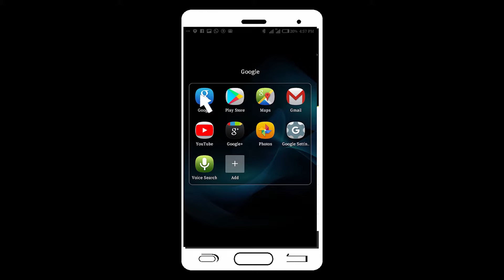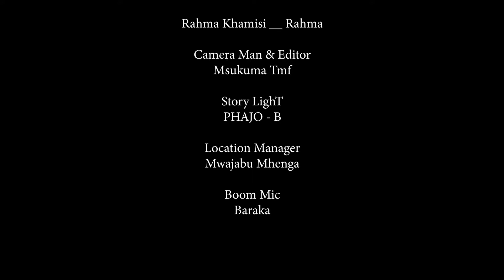KISANGA EP | 1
Hii ni min Series ambayo Imebeba Dhana nzima ya Maisha Halisi Tunayoishi,Fuatilia,,,,,,,,